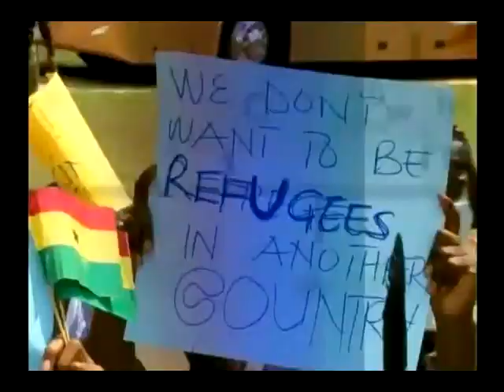Joy Midday News (9-1-13)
Joy Midday News (9th January, 2013)